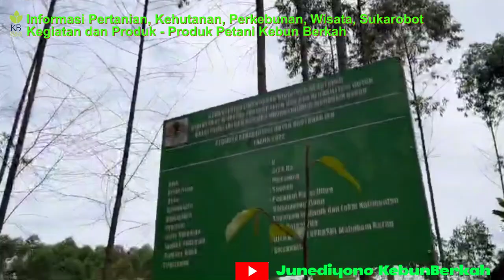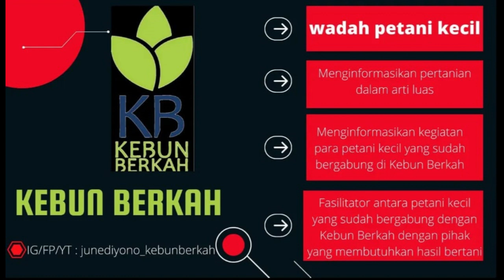Menjaga Tanaman Tranformasi Hutan Tanaman Ke Hutan Alam IKN : Kang Heri Herul Zaman 21 Maret 2024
Assalamualaikum

sahabatkebunberkah bagaimana kondisi tanaman kita di IKN? yuk kita saksikan

Terima Kasih
Kebun Berkah